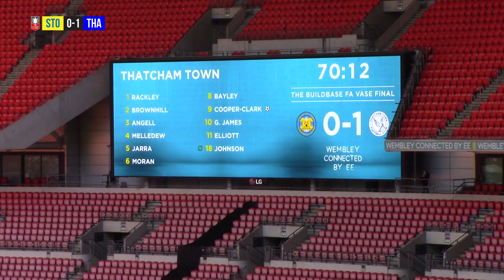FA Vase Final 2018 | Stockton Town 0-1 Thatcham Town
Highlights of the Buildbase FA Vase final between Stockton Town and Thatcham Town, played on Sunday 20th May at Wembley Stadium. Shot and edited by Alex Fawcett.